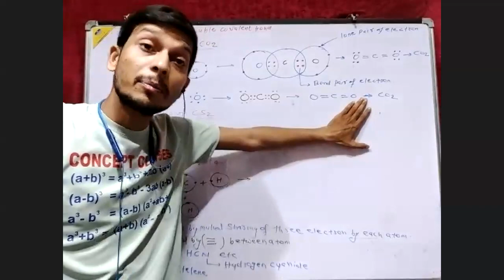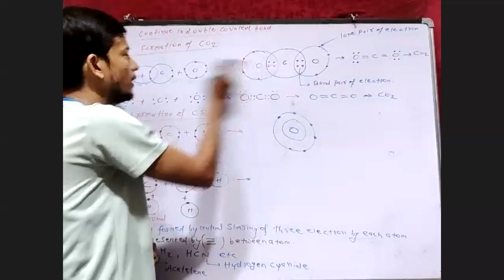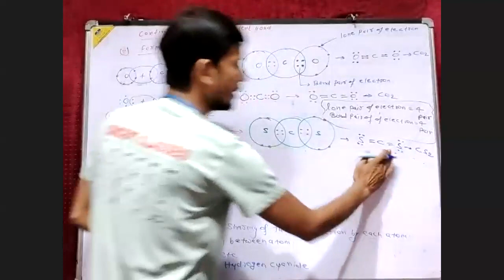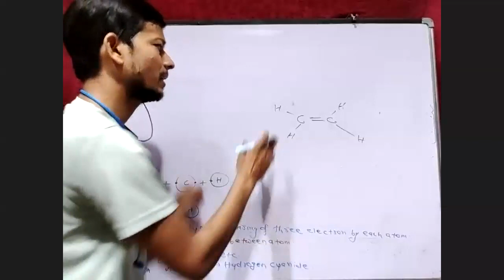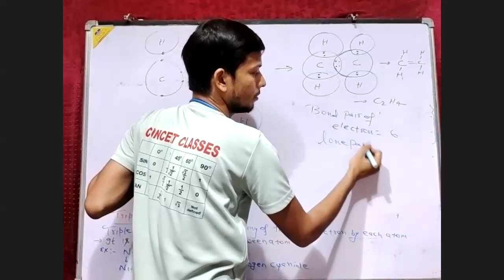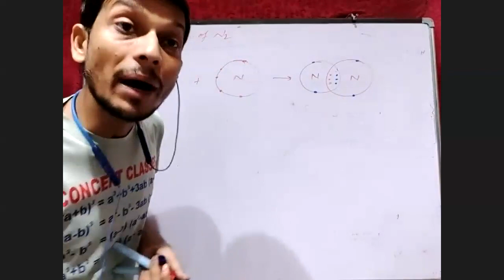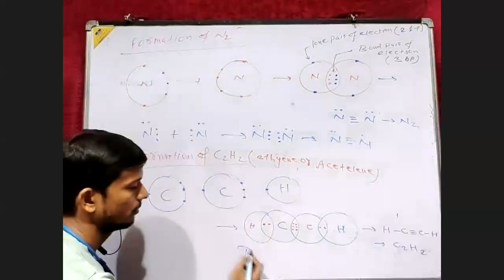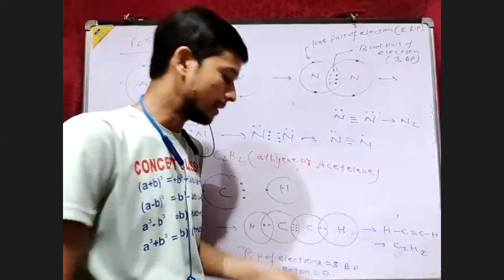Covalent bond(Double bond & Triple bond)